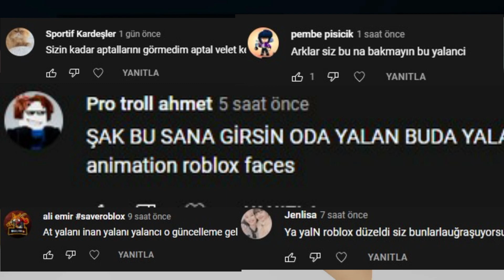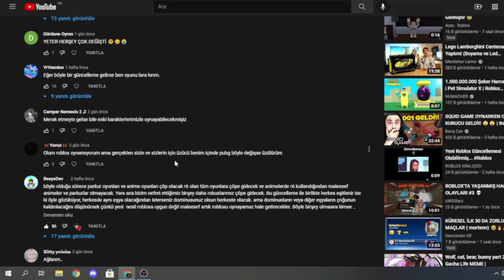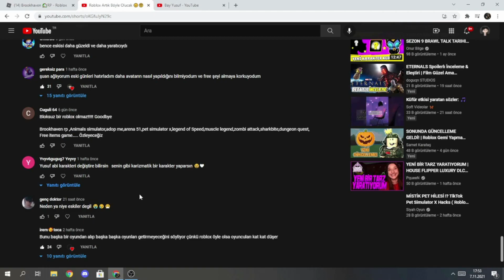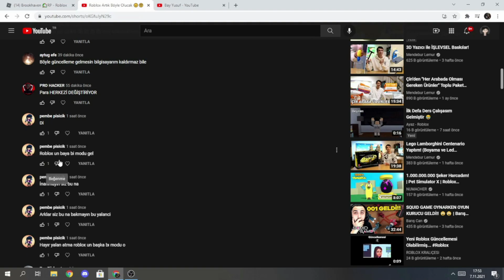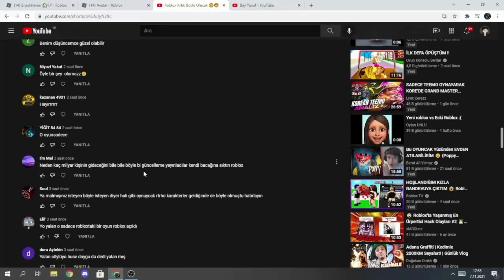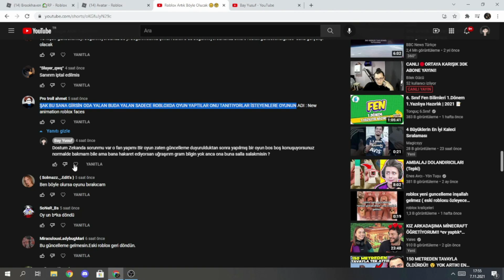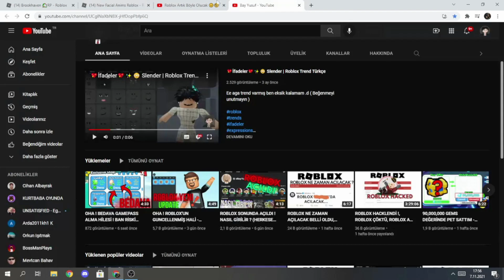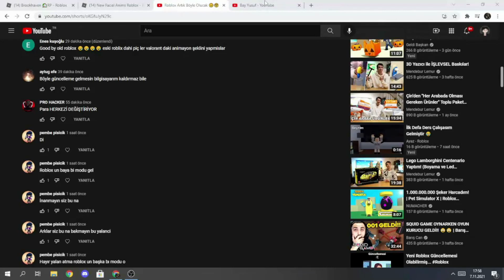GÜNCELLEME İPTALMİ OLDU ? GÜNCELLEME GELİCEKMİ ? ROBLOX AÇIKLAMA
KATILARAK MOTİVE & DESTEK OLABİLİRSİNİZ !